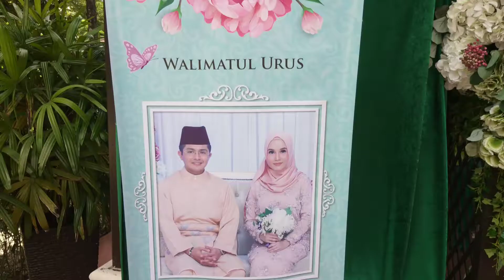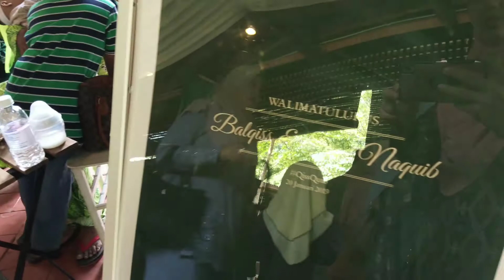BALQISS OTHMAN OFF MARKET | BRIDESMAID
Dah nak sebulan Balqiss kahwin, baru nak post video 🙊 hahaha!

Second time jadi bridesmaid but this time siap hantar baju dekat tailor. Shawl pun beli sama2 😍

Tak sangka Balqiss yang kahwin dulu. Know her dah 10 tahun ❤